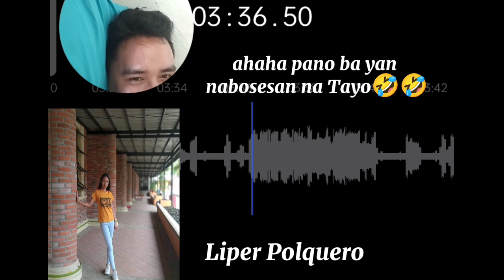Prank call as parcel courier | Masaya to🤣🤣